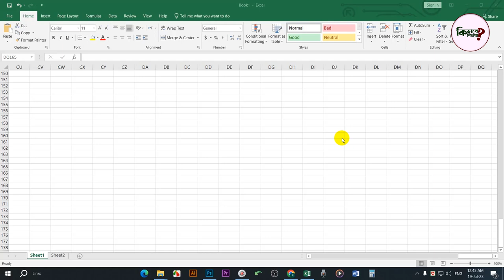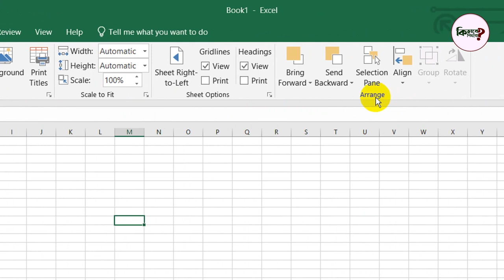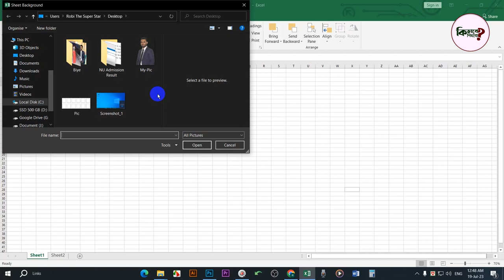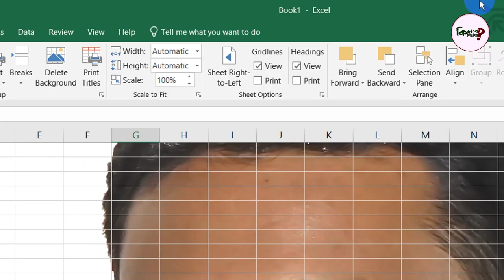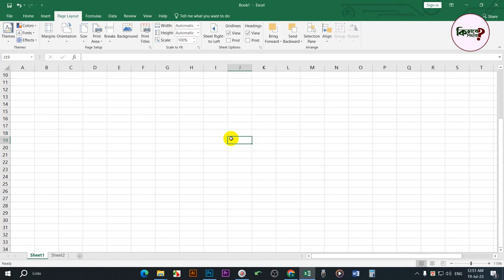Background Image in Excel | Magical Trick in Excel | Kivabe Shikhbo?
Hi Dear,
Welcome to our YouTube tutorial on how to set a captivating background image in your Excel sheet! If you've ever wondered how to add a personal touch or enhance the visual appeal of your Excel workbooks, this video is for you.

In this step-by-step guide, we'll walk you through the process of setting a background image in Excel, allowing you to create stunning spreadsheets that stand out from the crowd. Whether you want to add a company logo, a watermark, or a visually engaging picture, we'll show you the easiest and most effective methods to achieve it.

Our Excel expert will demonstrate the entire process using clear and straightforward instructions, making it suitable for both beginners and experienced users. No prior Excel knowledge is required; we'll start from the basics and gradually build up to more advanced techniques.

Here's a sneak peek at what you'll learn in this tutorial:
1. How to select the perfect image for your Excel background and optimize it for best results.
2. Step-by-step instructions on adding the background image to a specific cell or the entire worksheet.
3. Adjusting the transparency of the background image to strike the perfect balance with your data.
4. Techniques to resize and position the image to fit your sheet's layout and design.
5. Tips on avoiding common pitfalls and potential issues when working with background images.

Customizing your Excel sheets with background images can make a significant impact in presentations, reports, and personal projects. It adds a touch of professionalism and visual appeal that will impress your colleagues, clients, or friends.

So, if you're ready to take your Excel skills to the next level and unlock the full potential of your spreadsheets, hit the play button and join us in this exciting journey of setting background images in Excel. Let's get started!

Share the love, spread the word:
1) Share this free course with a friend